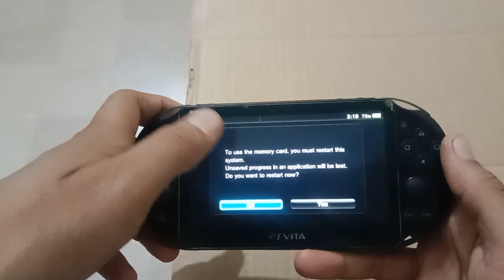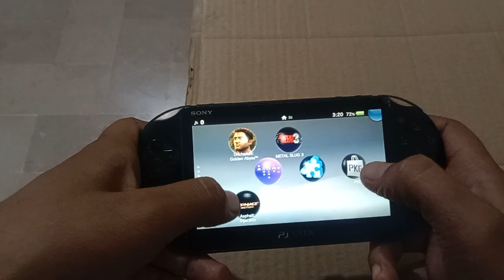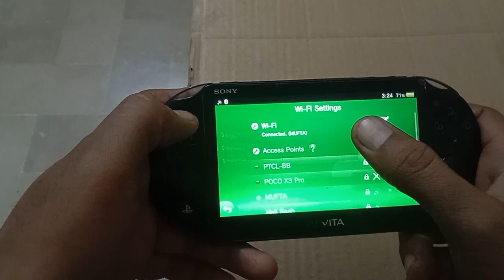30 November 2022